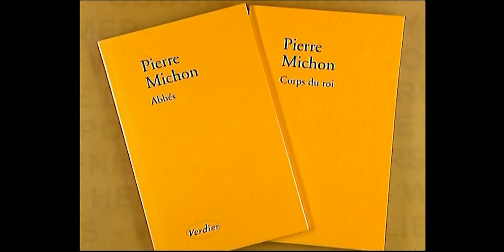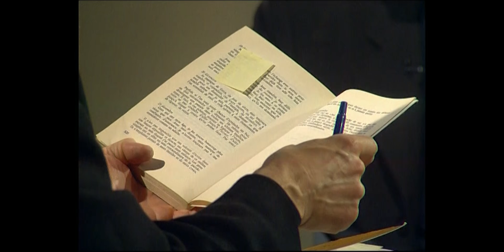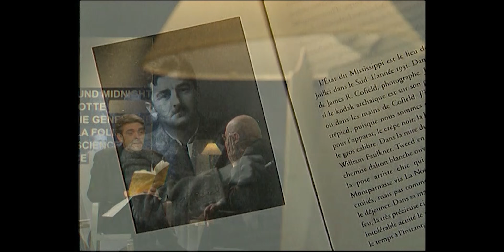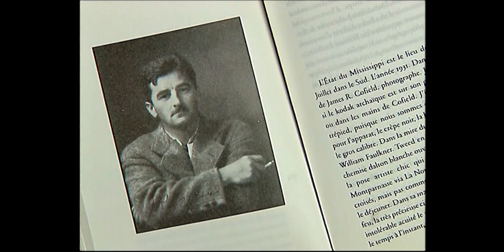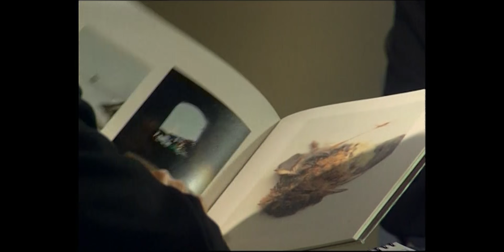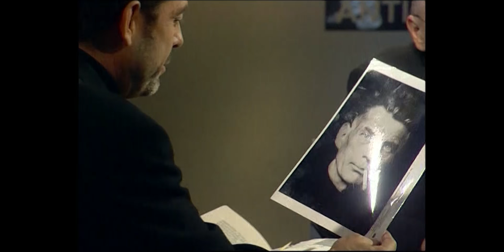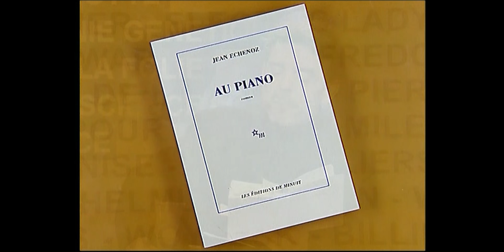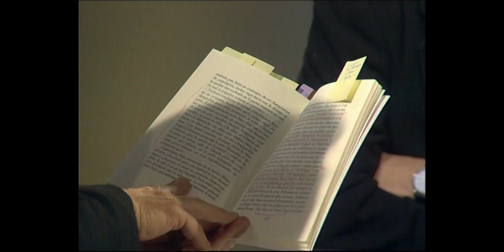DMDM L' Emission 124 : Jean Echenoz et Pierre Michon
Pour la fin du salon du livre controversé 2015, desmotsdeminuit vous offre un plaisir littéraire. En 2003, nous réunissions Jean Echenoz et Pierre Michon, deux compères qui font en France une excellence de plume. Le premier parle de la dimension physique de l'écriture signe à l'époque "Au piano" et "Jérôme Lindon"; le second qui cherche en elle l'ivresse, "Abbés" et "Corps du roi".